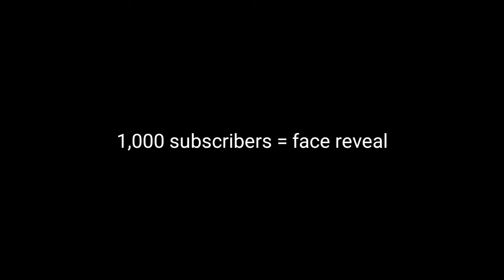1000 subscriber face reveal announcement! +some other things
hey all, just wanted to make an announcement. now go out there and tell people about my absolutely wonderful channel lel.